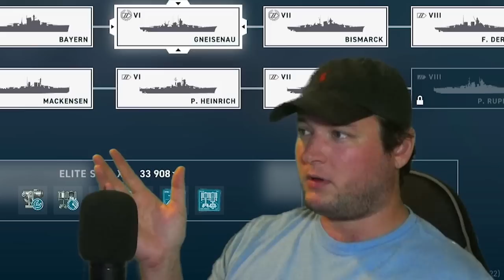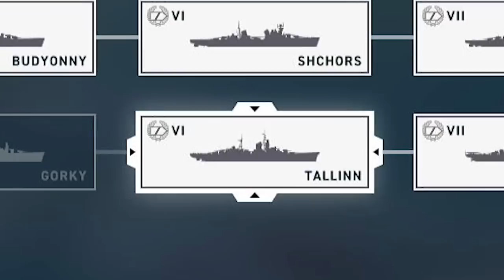WOWSL - What Tech Tree Ships should You Research - Premiums & GXP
Welcome back to the channel everyone! I hope you enjoy all the content. I live stream almost everyday but I am making more edited videos.
I have 2 discord servers that you can join, if you want an invite, just jump into a live stream.
WOWSL - What Tech Tier Ships should You Research - Premiums & GXP
Capture Card

Gaming PC
Ryzen 7 5800x
EVGA 3070
32g Ram

Streaming PC
APU Build
PRIME B550M-A
Ryzen 5 5600G
16g RAM
Air Cooled